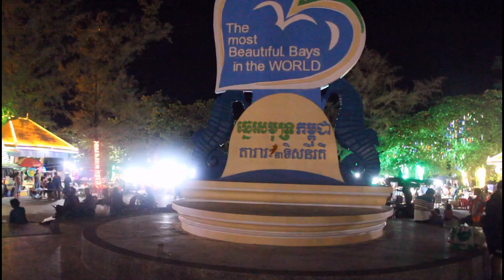New Year Countdown Sihanoukville Cambodia ▶ New Year 2021 In Sihanoukville Top Video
If you want to learn more about New Year Countdown Sihanoukville Cambodia PLEASE

Our video is showing "New Year Countdown Sihanoukville Cambodia" topic   but we also try to cover the   subjects:
-Sihanoukville Beach Countdown 2021
-New Year 2021 in Sihanoukville
-Countdown on the Sihanoukville Beach

We have accumulated all the understanding and experience from professionals regarding this subject, so please continue reading and viewing this video to find out more about Countdown on the Sihanoukville Beach
Sometimes a video is simpler to see than reading an write-up concerning New Year Countdown Sihanoukville Cambodia

By including videos to your "watch later" list, you can easily watch them whenever you want, whether you desire to enjoy them again, or for the very first time.
To include a video to Watch Later {playlist|list while watching a video, click the "add" button.
 on your mobile phone or at your computer system, you can share your own playlists or ones produced by other creators.